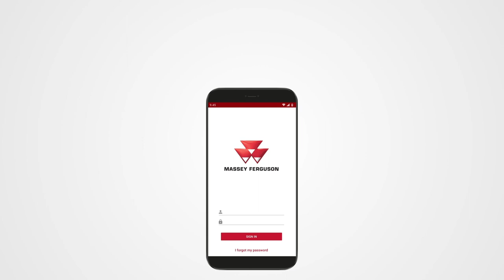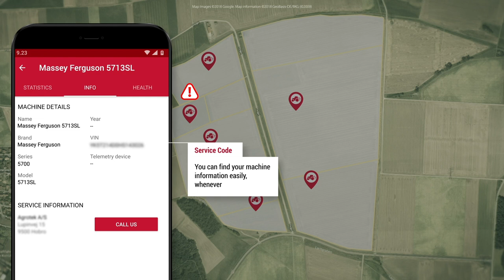MF CONNECT | INTRO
Massey Ferguson has made an app that will make your job so much more efficient. You can track where your machines are in the field and the routes they've traveled, what kind of maintenance you've done on them, and if they need a new part — it's logged in the app what you last used and when.